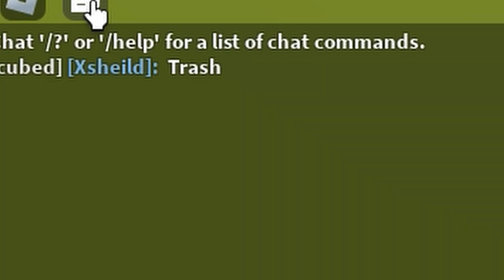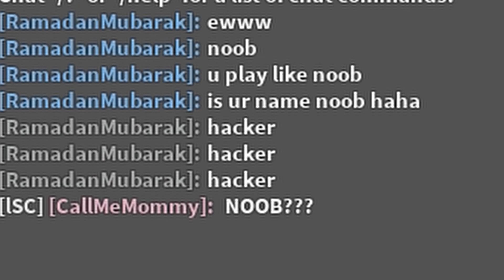Is This The New OP Kit? (Roblox Bedwars)